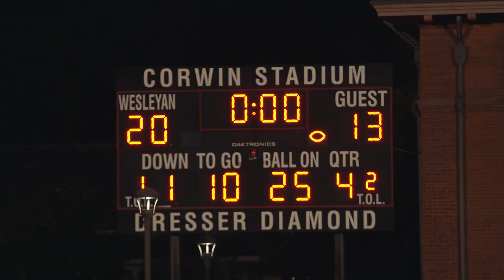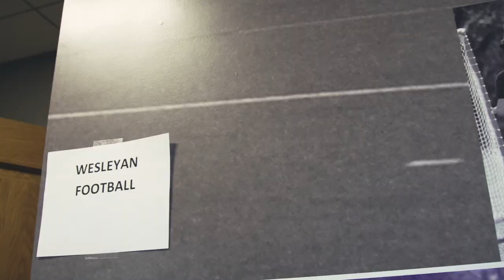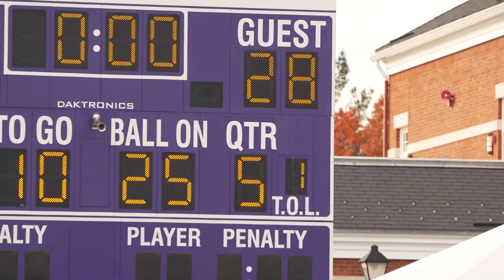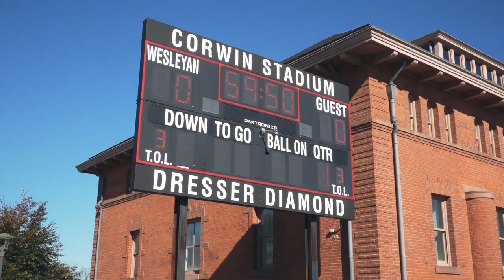2019 Wesleyan University Football Season Highlights